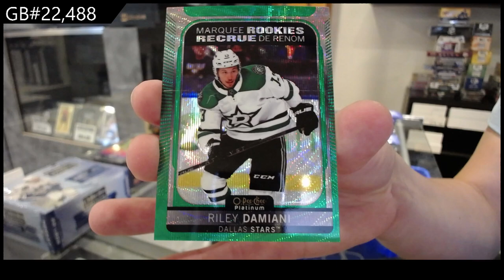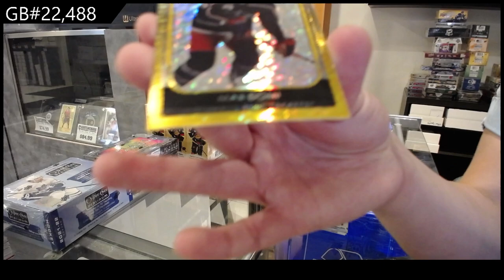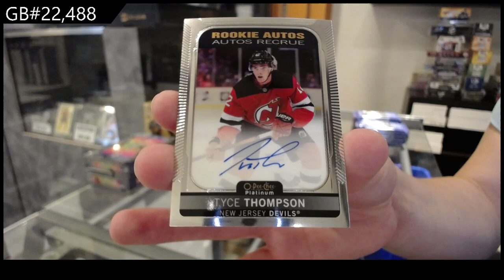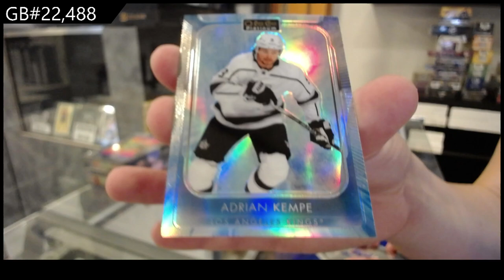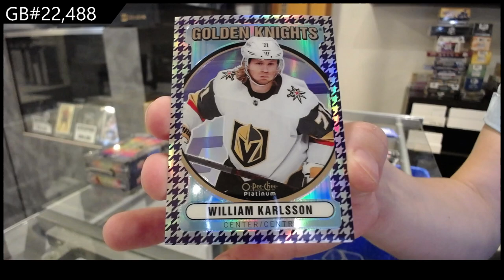2021-22 Upper Deck OPC Platinum Hockey 2 Box Break - CNC GB #22,488